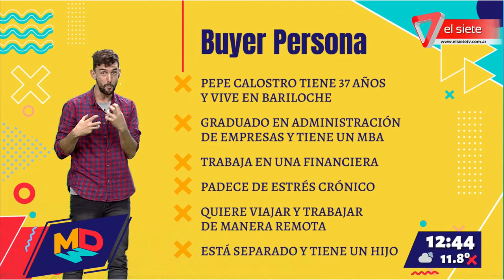Nato Tips: Modelos de cliente ideal